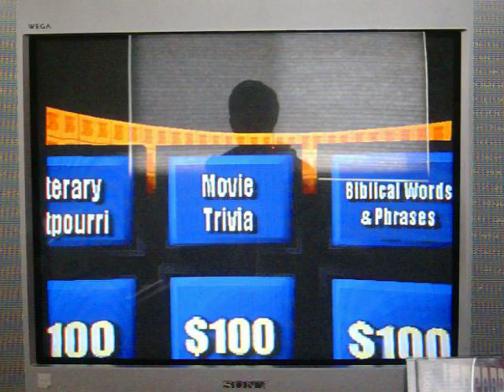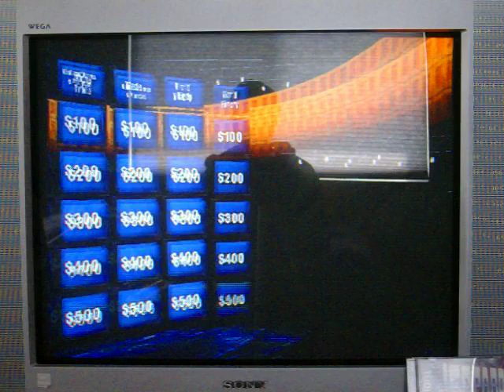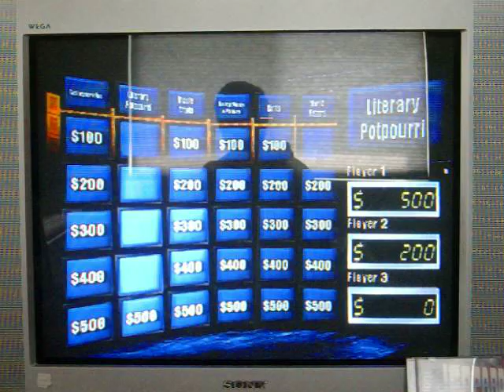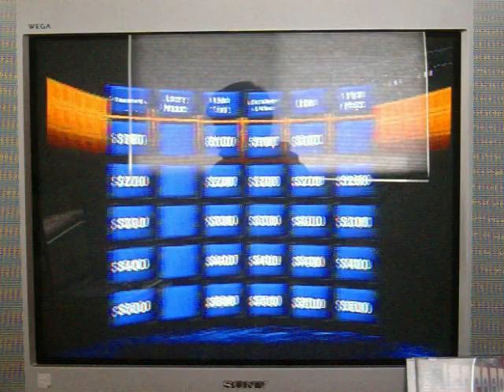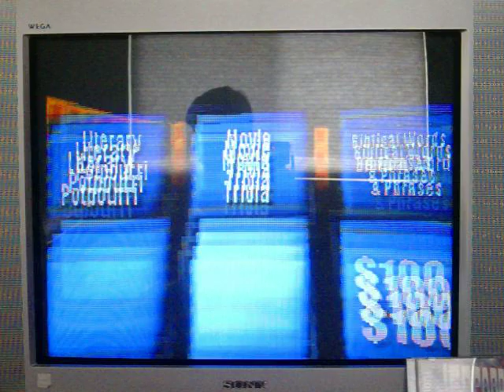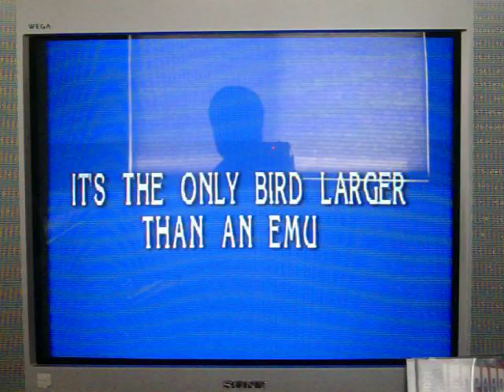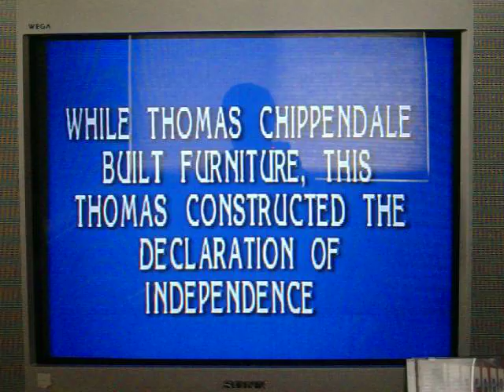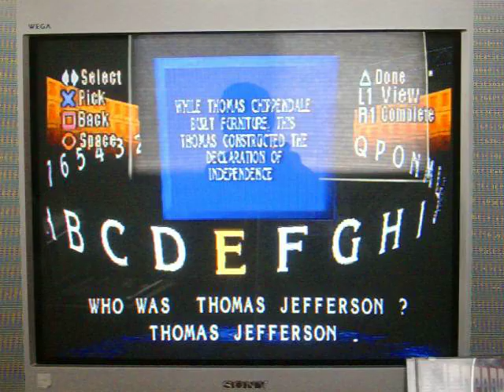Playstation Jeopardy! Run Game 14 Part 1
After a successful 27th game of Wheel of Fortune for the PS2, it's now time for game 14 of my run of Jeopardy! for the Playstation console.  I currently have a 13-game winnings total of $111,500.  Will I add on to that $111,500?  You're going to have to watch to find out.  Enjoy.